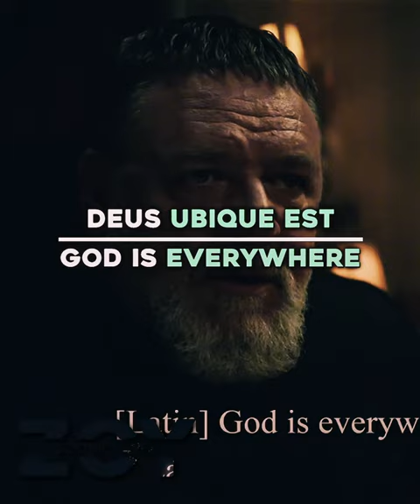Christ is King ✝️ //